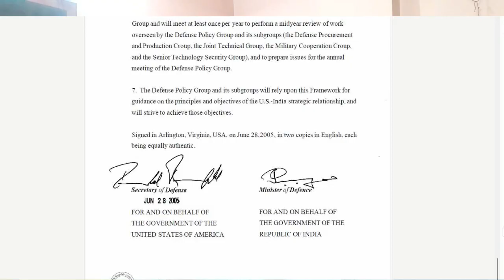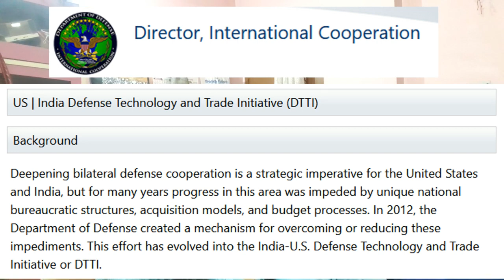The Untold Story of India US Defence Relations | Anindita Ghoshal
In this video, we'll take a look at the history of India US defence relations, and explore the reasons for their current strength. We'll also explore the future of this relationship, and discuss some of the challenges that lie ahead.

If you're interested in the history of India US defence relations, or you want to know what makes them such a strong alliance, then this video is for you! By the end of this video, you'll have a better understanding of what makes this relationship so special, and why it's important to both sides.